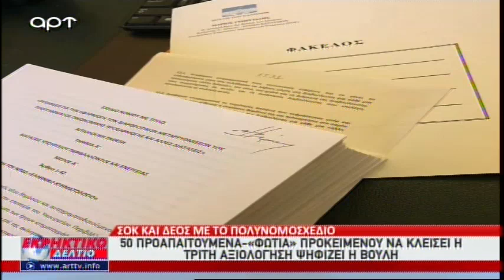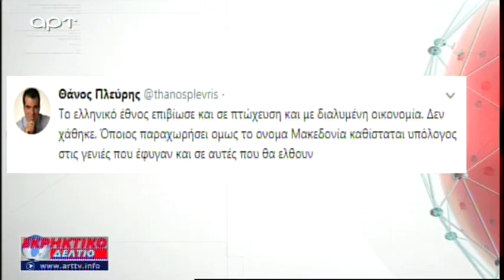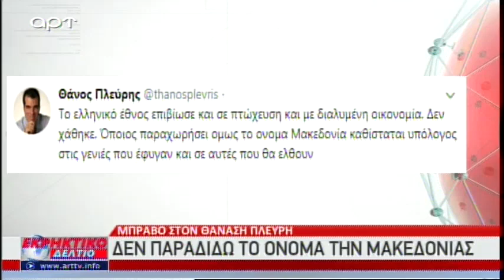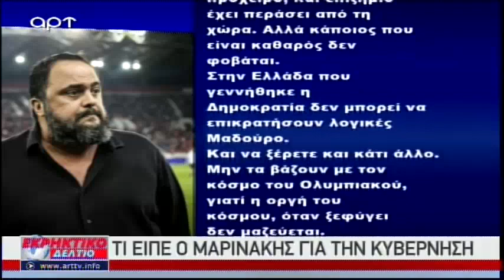Ο Στέφανος Χίος στο Εκρηκτικό Δελτίο του ΑRΤ 10-01-2018